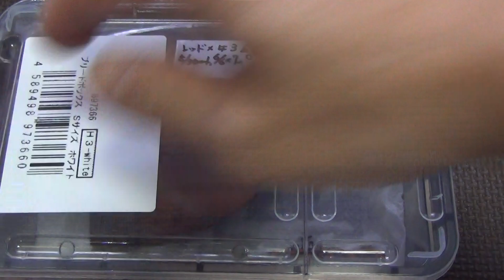テレストリスレッド2020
給餌、メンテ、カメプロス大